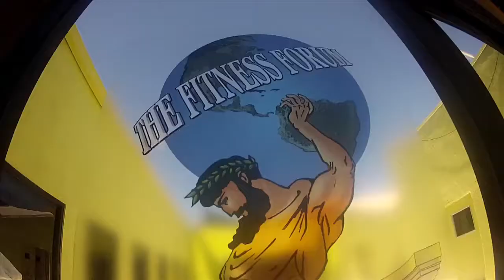Mycoal Lane "The World" (Scavenger Hunt)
A different kind of scavenger hunt, where items are pulled from song lyrics. Created at OMG!! Cameras Everywhere!! Los Angeles, Summer 2012

Artist: Mycoal Lane
Track: The World

OMG Everywhere is a 501(c)3 nonprofit organization that hosts free filmmaking workshops for kids, partnering them with working music video professionals. To find out more about how you can get involved, check out: